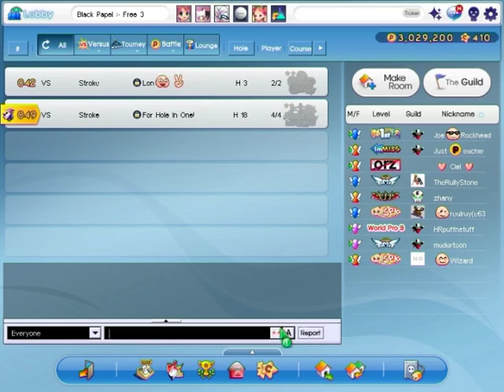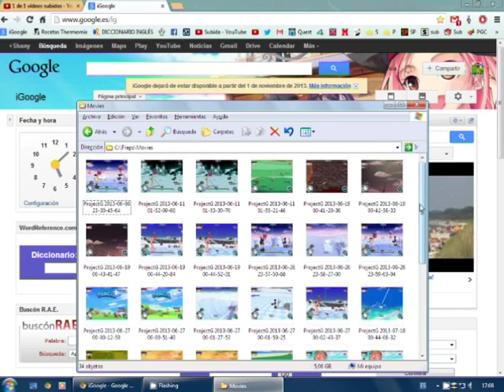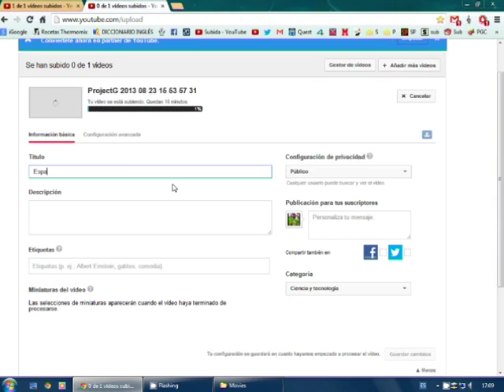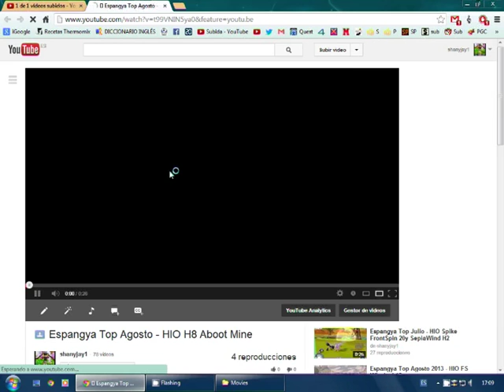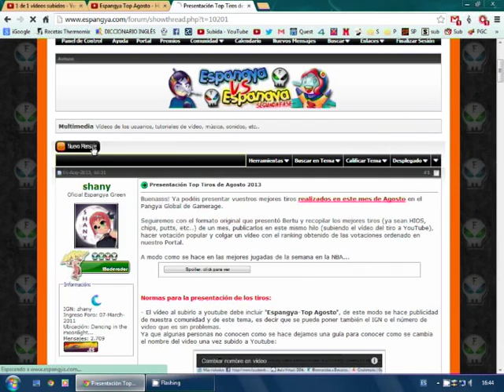Tutorial grabar vídeo, subir a YouTube y ponerlo en el foro - Espangya Guild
Nota: No lo comenté pero lógicamente hay que abrir el programa Fraps antes de entrar al pangya para poder grabar el tiro.
Cualquier duda me preguntáis por aquí o bien por el foro.